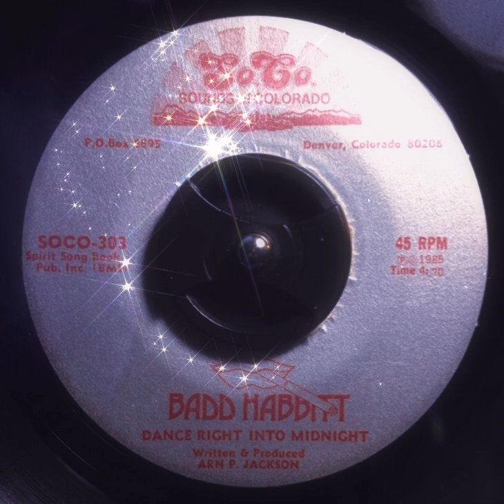BADD HABBITT - DANCE RIGHT INTO MIDNIGHT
1985 7inch Written-By, Producer – Arn P. Jackson